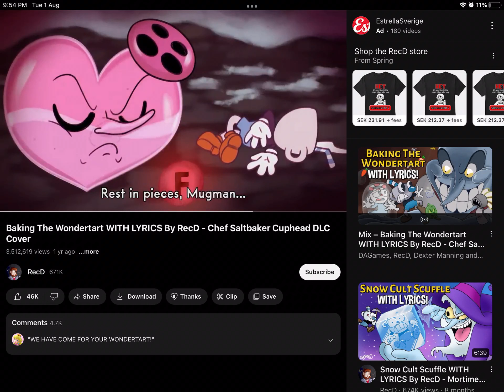Oh put a sock in it you pipe organ palooka